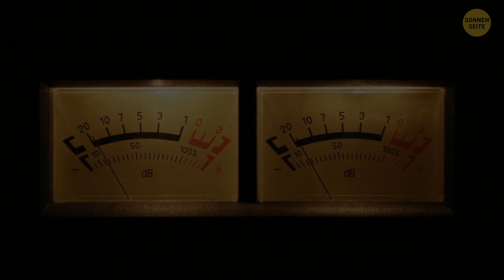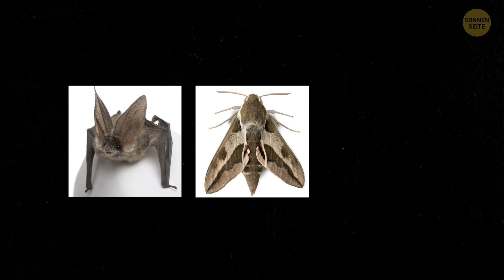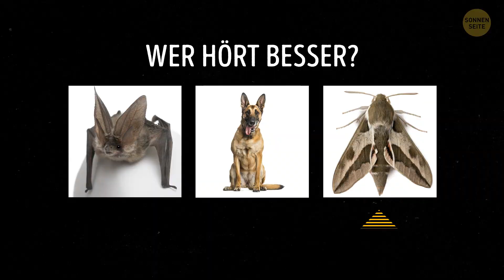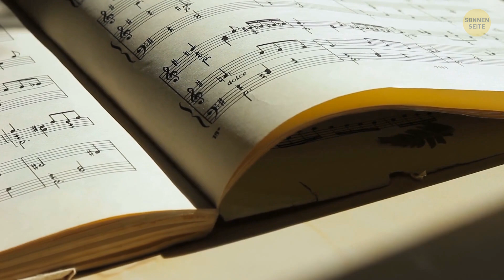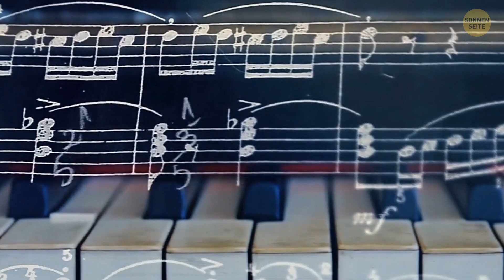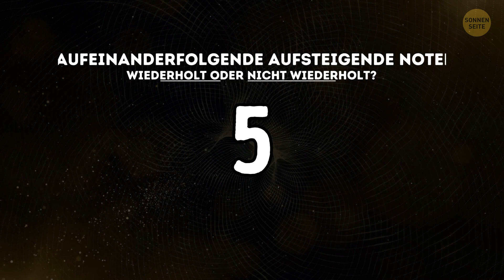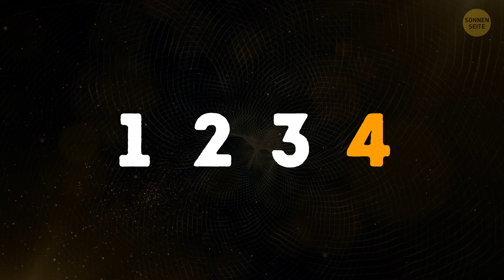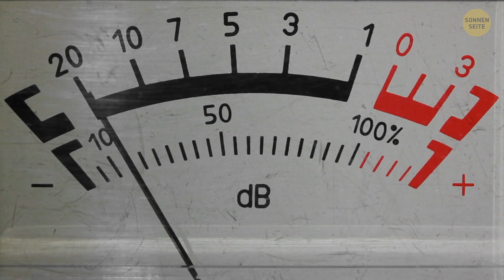Bist du ein musikalisches Wunderkind? Mach diesen Test, um es herauszufinden